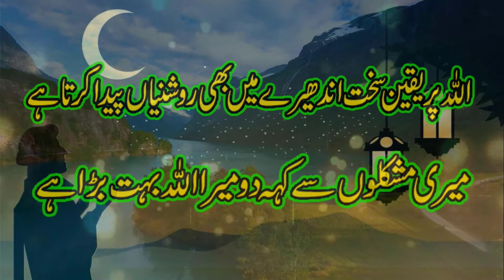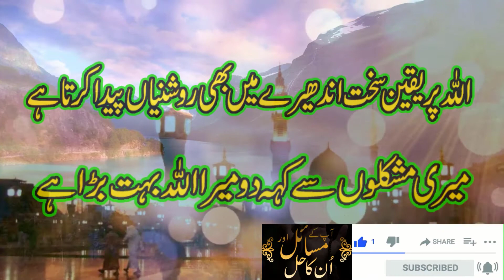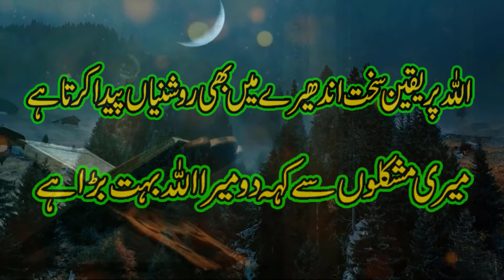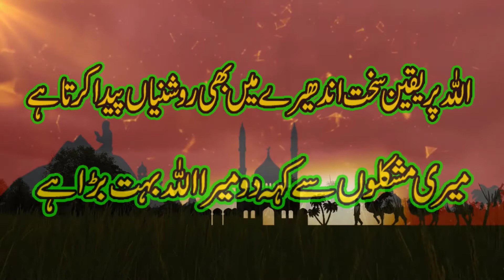Wazifa For Love Marriage, Muhabbat Pany Ka Wazifa, محبت کا تیز طاقتور نقش, Wazaif With Hira